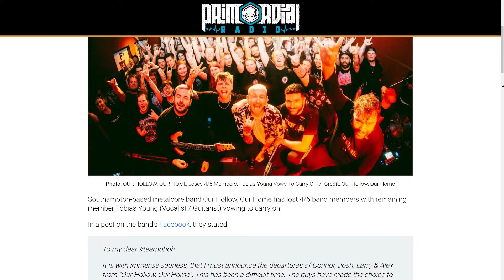This band died twice and it pisses me off.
Our Hollow, Our Home stood the test of time as a band for over ten years. Now, it's dead. But it died not once, but TWICE, in the span of two years - the second time coming before it's final album dropped last month. And all of it seemingly traces back to the actions of one man. And it frustrates me to no end.